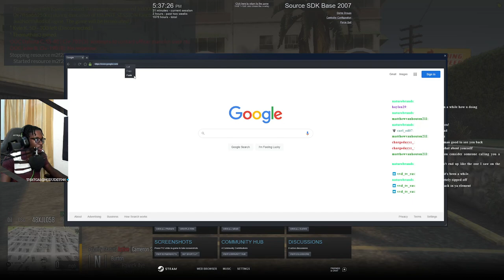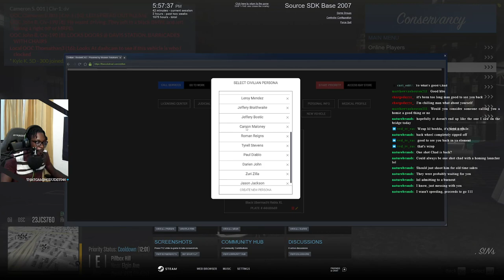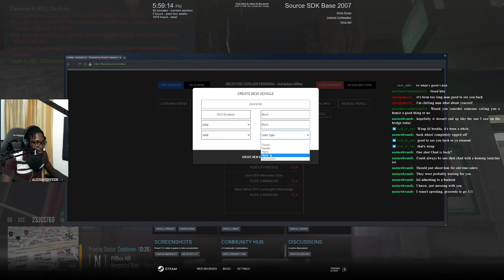THIS COP WAS OUT TO GET ME!! || Diverse Roleplay || GTA V RP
In this video,  you guys will see this cop was out to get me. He did everything in his power to try and pull me over and get some BS charges on me.

1. Ensure you meet all joining requirements.
2. Read through our frequently asked questions before proceeding with an application.
3. Ensure you have joined the DVRP Fan Server.
4. Go to Joining Process
5. Fill out an application
6. Complete the application with your best effort, honesty, and ability. Ascertaining that you provide accurate personal information, select your selected department, and accept the disclaimers and rules.
7. Wait for a response via a public outrreach member. Then, you will receive information about an interview server and you will have access to a channel in the fan Discord (request-an-interview), where FTOs/FTAs will ping the accepted role when they are doing interviews.